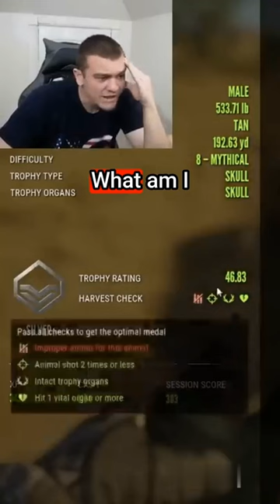Shooting Huge Lion From 240 Yards Away!!!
Edited By: @ryanlarkinss